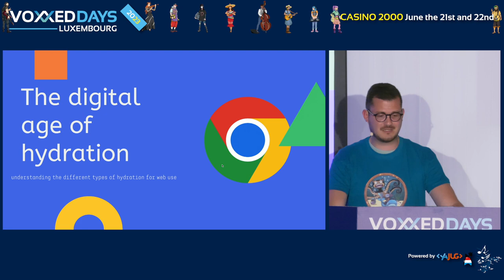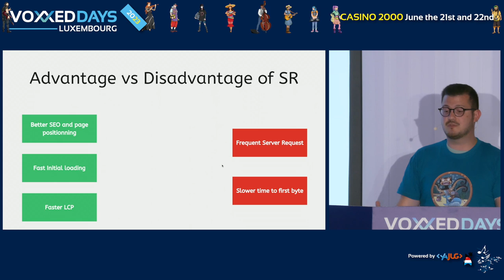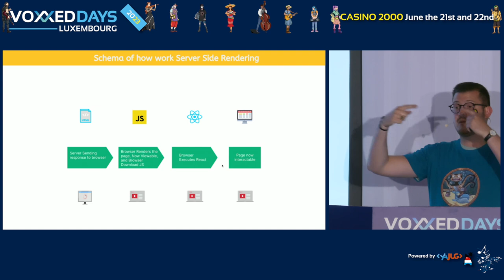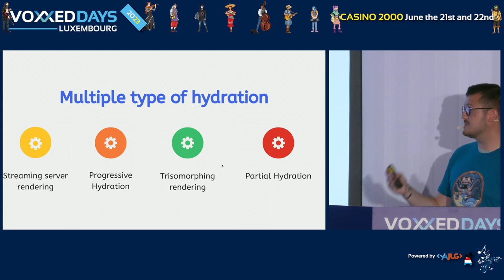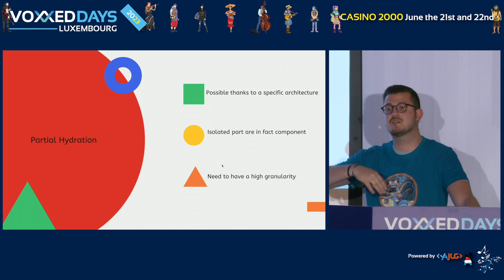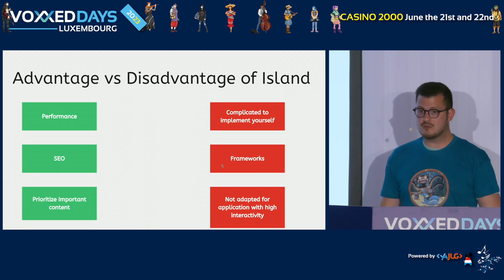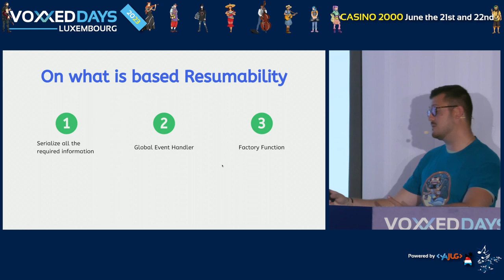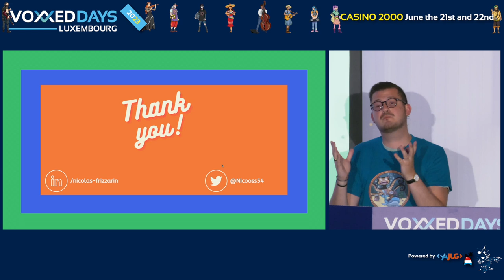The digital age of hydration: understanding types of hydration for web use (Nicolas FRIZZARIN)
Room: AmigaOS
Type: Conference

L'hydratation est une technique qui permet de rendre une page statique rendue côté serveur en une page dynamique côté client et qui a pour objectif majeur d'afficher une page web à l'utilisateur immédiatement.

Cette pratique existe depuis quelques années maintenant, et on est donc en droit de penser que toutes les problématiques liées à celle-ci ont été résolues.

Et pourtant ... ce n'est pas le cas. Il existe différentes méthodes d'hydratation associées à différents frameworks.

Alors qu'elles sont ces différents types ? Quel méthode est utilisée par quel framework? Ce procédé est-il vraiment utile ? Ne peut-on pas le simplifier encore plus que ce qu'il est aujourd'hui ?

Ce talk vous permettra de comprendre les enjeux de l'hydratation et du serveur side rendering, d'acquérir les connaissances nécessaires pour faire le bon choix de framework correspondant à vos besoins et de vous amener a comprendre pourquoi le framework Qwik a été inventé.